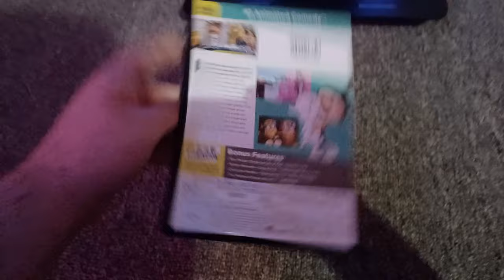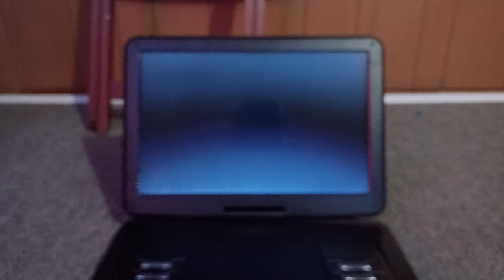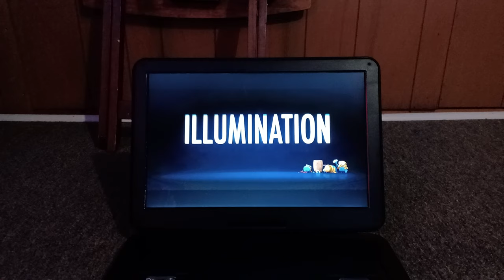Opening To Despicable Me 3 2017 DVD